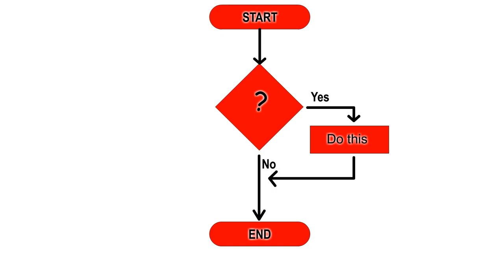if then statements (true)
A simple animation of the flowchart for the IF..THEN statement with a true response.